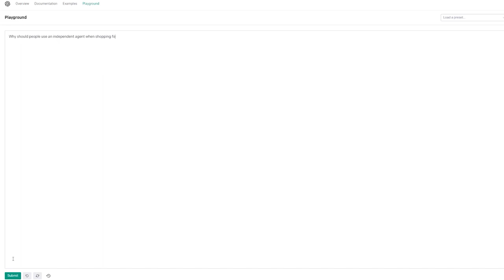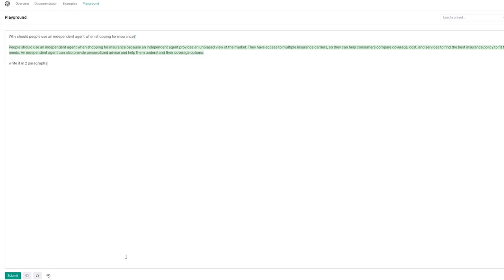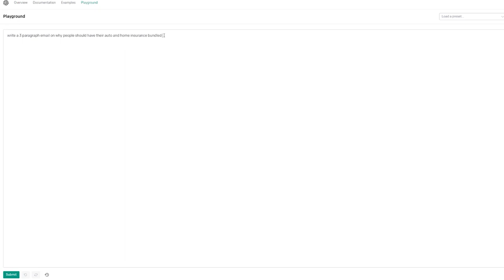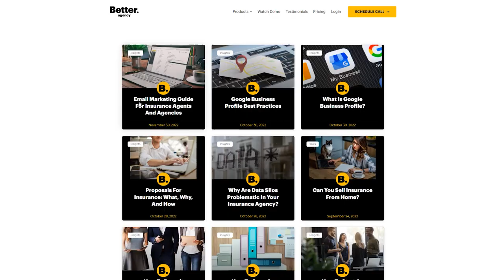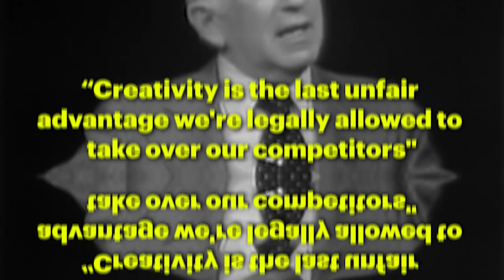Creative Ways Insurance Agents Can Use ChatGPT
I'm Nicholas Ayers co-founder of Better Agency and I'm so glad you could make it!

Our goal with this channel is to help YOU successfully improve YOUR agency by providing content that will advance your skills & knowledge in an ever-changing digital world of marketing communications automation tools (and more). Get ready - change may be coming at any moment...

What is Better Agency?
Better Agency helps P/C insurance agents automate the ENTIRE insurance customer lifecycle. If you want ONE system to manage insurance sales and service while offering the best battle-tested automation possible, then Better Agency is for you.

Over 1000 Independent Agents Are Seeing A Positive ROI With Better Agency. You Can Too!